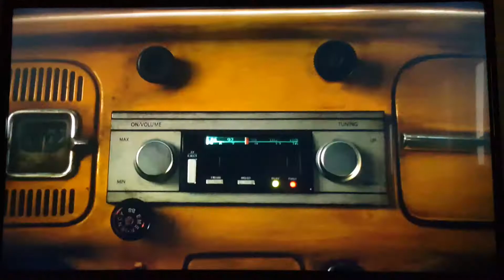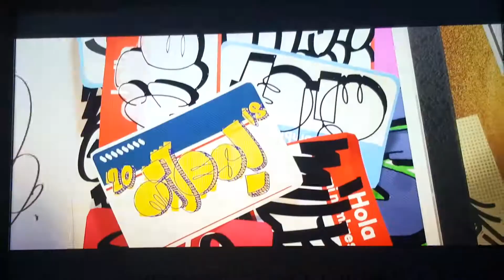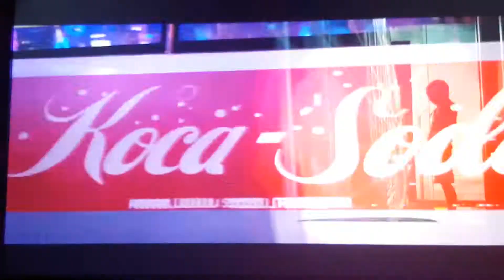Bumble Bee/Spider Man Into The Spider-Verse/The Lego Movie 2 Trailers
All credit goes goes to Parmount and the directors and creators of Bumble Bee.